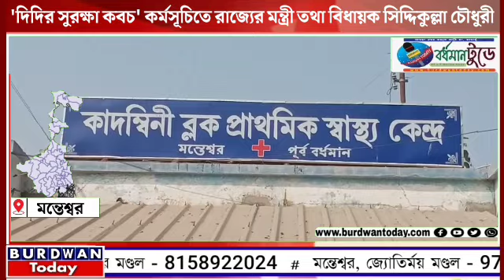'দিদির সুরক্ষা কবচ' কর্মসূচিতে রাজ্যের মন্ত্রী